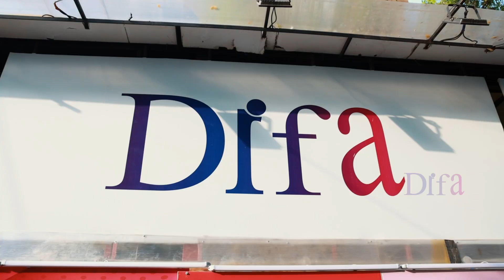Exclusive Diwali Collections. Surprising Trending Styles. Celebrate diwali With difa. T-Nagar Shop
Always First
Always Best
 india's Best Price.
Every Purchase is a Surprise
Every Celebrity is Our Customer
Every Customer is Our Celebrity.

Designed by Difa In chennai.

Working Hours : 9Am - 9Pm
Online Service not Available

Chennai Women's Most Favorite Accessories Store.

Women's Exclusive  Accessories Store For All Ages & For All Budgets.

DIFA is the exclusive women accessories showroom located in T. Nagar. Updated new collections everyday with latest new designs.

Factory price with best quality.

To buy Smartwatches
Check our Facebook Page For Complete Catalog

Visit DIFA Showroom,
New Collections Updated Everyday
37, sarojini Street,
T.nagar,
Near Balu Jewellery,
Near T.nagar Fathima Jewellery,
Chennai - 600017.
Call:-
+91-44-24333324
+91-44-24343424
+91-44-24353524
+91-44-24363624